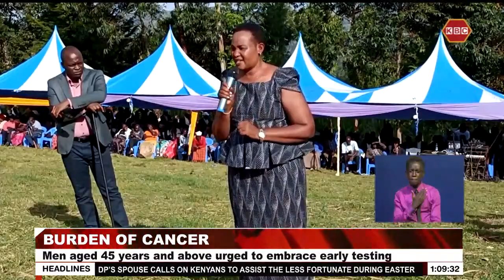A section of leaders in Narok and Bomet advocate for compulsory cancer screening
A section of leaders in Narok and Bomet counties are advocating for compulsory cancer screening in a bid to reduce the disease burden in the country. Led by Bomet Governor Professor Hillary Barchok, the leaders are asking men who are above 45 years of age to embrace early testing as they are at major risk.